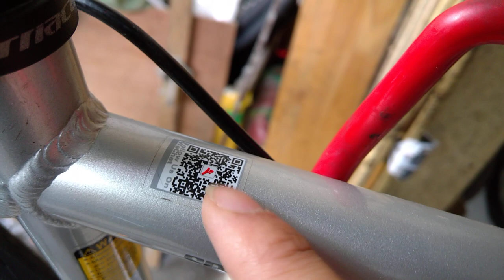Kiên Xe Đạp(ĐÃ BÁN ) Đua TRIACE S100 hiệu USA xuất NHẬT ĐẸP LONG LANH zalo 0975709943